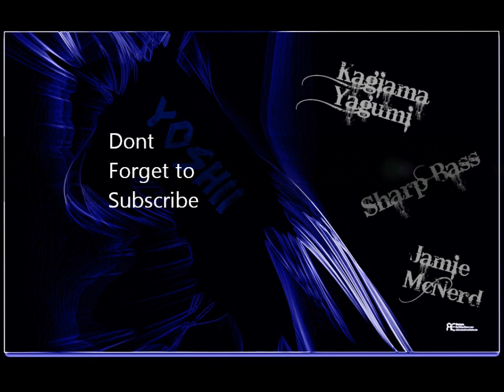Flying sky (Kagiama Yagumi) Orchestra remix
hard to top my last one but here u go hope u enjoy